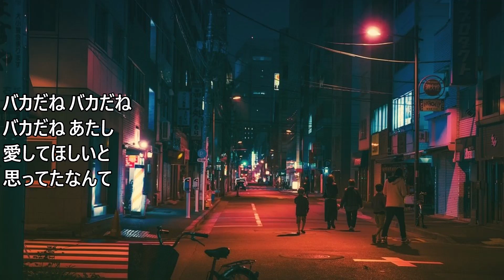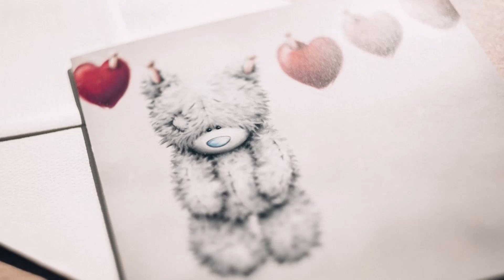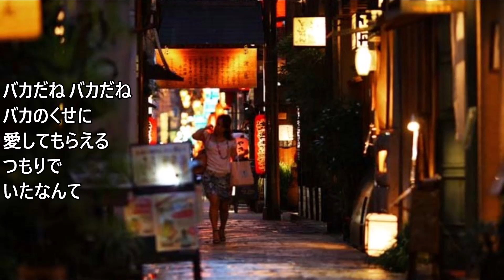化粧 中島みゆき（清水翔太Ver ） 歌詞付 Cover【オヤジが歌う名曲J-POP】 by Shuya 泉州屋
中島みゆきの「化粧」を歌ってみました。
主人公（あたし）の心情を悲哀を込めて熱唱しました。